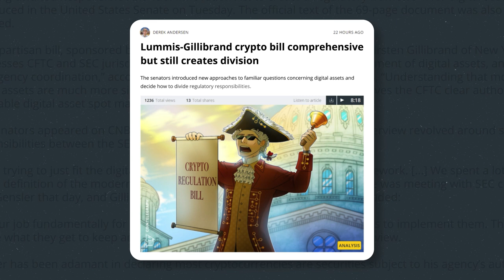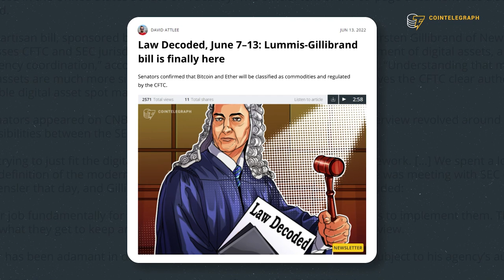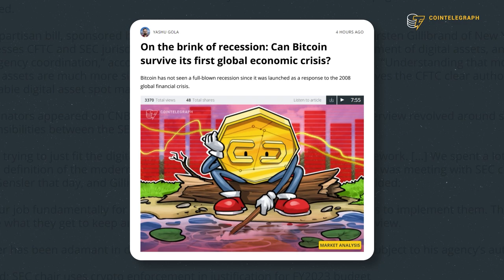How does Senator Pat Toomey see the future of crypto?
We are back with another interview from Consensus 2022. With Rachel Wolfson is a very special guest, Senator Pat Toomey. We are going to hear what his thoughts are on crypto, the bipartisan bill, Terra and more. Tune in!

0:00 Intro
0:25 Is the bipartisan crypto bill good for the crypto space or bad?
1:33 Are Terra events going to impact legislation?
2:54 How is inflation impacting the crypto market?